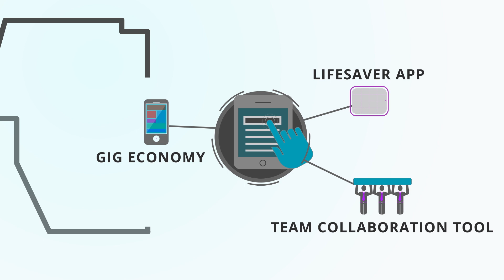MongooseIM - Full Stack, Mobile-Ready, Real-Time Messaging Platform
Meet MongooseIM - a highly scalable platform for chatting. It has enriched the high quality experience of both its users and developers.